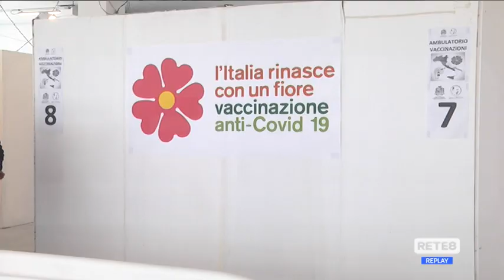Covid - Flop vaccini: "Rischiamo di vanificare tutto"